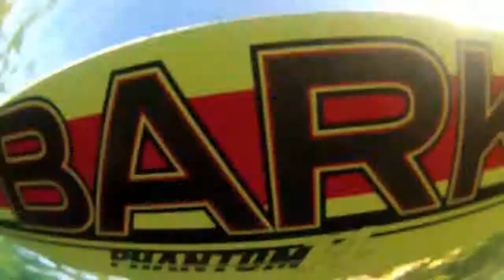Jr. Girls - Pro Semi/Heat 1 - Sup Fiesta 2014 - Live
Jr. Girls - Pro Semi/Heat 1: v. walsh (red), m. schremmer (white), f. wylde (green), s. ka'uhane (blue). sSupconnect brings Sup Fiesta 2014 live on a webcast from Huntington Beach, CA with the world's best stand up paddle phonons.